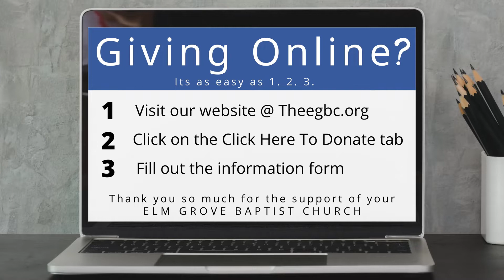Sunday School Service 11 27 2022